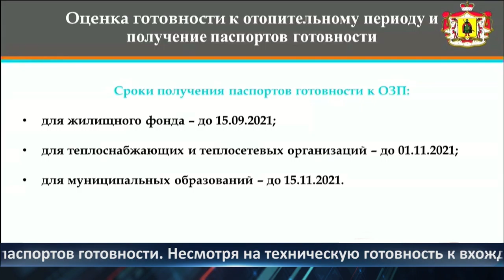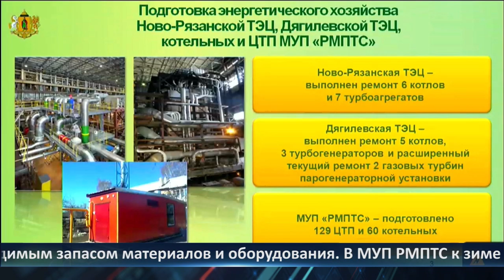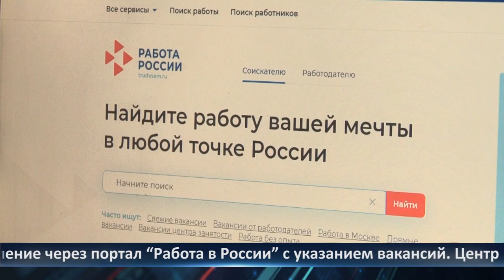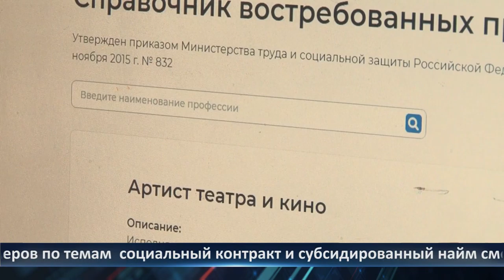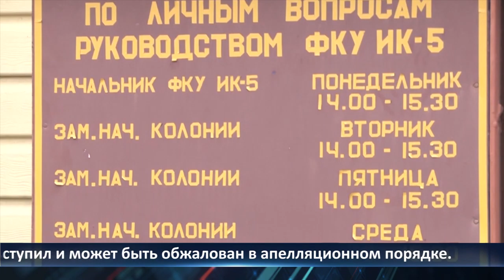День города – новости Рязани 28.09.2021